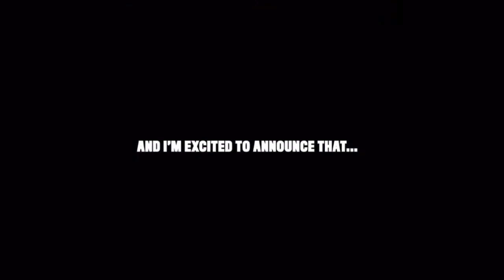Jerry Jeudy releases a Hype Video that will give you Chills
I hope you like Jerry Jeudy’s chilling hype video because I do.